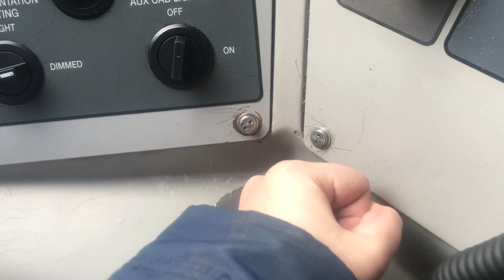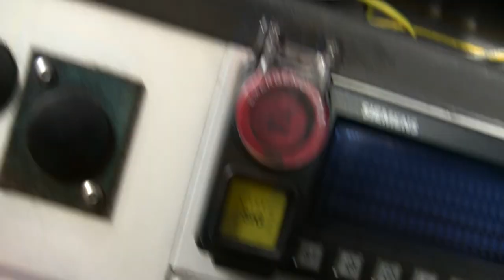Trains At Reading. 25.02.22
Freight:
1. 485Z Southampton M.C.T. to Garston F.L.T.
2. 641Q Northolt Sidings to Severnside Sita. (Seen Twice)
3. 676S Theale Lafarge Fhh to Hope (Earles Sidings) Fhh.
4.  (769 Test) 502Q Reading Traincare Depot to Eastleigh Arlington (Zg).
5. 629R Appleford Sidings to Cricklewood Aggregates Dbc.
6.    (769 Test) 3O70 Reading to Gatwick Airport.
7. (Colas Rail Tamper) 685R Reading Triangle Sidings to Swindon Transfer.
8. 626T Wembley Receptions 1-7 to Merehead Quarry (Fhh).
9. 652R Hayes & H'ton Tarmac Sdgs to Stoke Gifford (Fhh).
10. 768K Merehead Quarry (Fhh) to Colnbrook Foster Yeoman Fh.
11. 621R Allington Hanson Agg to Whatley Quarry F Liner Hh.